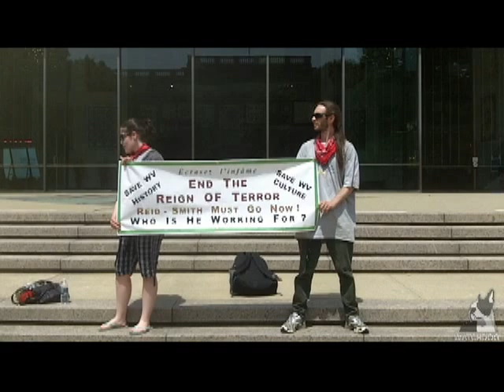Fired WV Culture and History Employee Leads Protest Against Randall Reid-Smith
On Wednesday Scott Speedy, the former curator of the Grave Creek Mound Complex in Moundsville, West Virginia, led a musical protest against Randall Reid-Smith, Commissioner of the West Virginia Division of Culture and History, outside the Culture Center in Charleston, West Virginia. Reid-Smith fired Speedy and Donna Lightner nearly a year ago, and Speedy is fighting back, appealing his firing at a grievance hearing June 30.